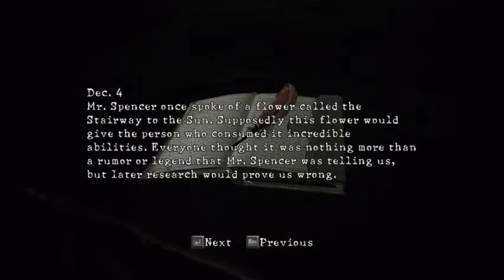The Whitestar Birthday Jamboree Resident Evil 5 Co-Op Part 2 - 4 / 18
Major bugginess. Disconnects abound. Terrible boss fights! The frustration rises!